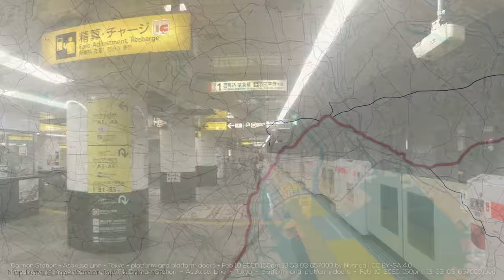The Largest Rail System In the World | Tokyo’s Urban Railways Explained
Months in the making, today's video is one I'm truly proud of - Learn all about the Tokyo urban rail network in just about 20 minutes!

Get your JR Pass here to travel all across Japan using a single ticket!

Special thanks to SF's Rail Depot, Shin Oblander, Jason Rabinowitz, & JR Urbane Network for helping with this video!

=ATTRIBUTION=

=ABOUT ME=

Reece Martin (the RM in RMTransit) is an urbanist and public transport critic residing in Toronto, Canada, with the goal of helping the world become more connected through metros, trams, buses, high-speed trains, and all other transport modes.